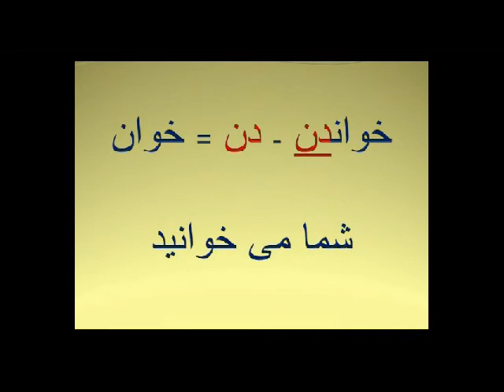Learn Persian (Farsi) in Urdu : Lesson 6 Part 5 Speech سبق ۵/۶ گفتگو